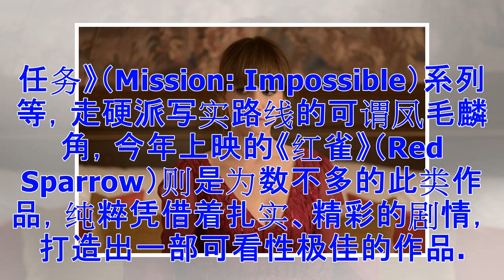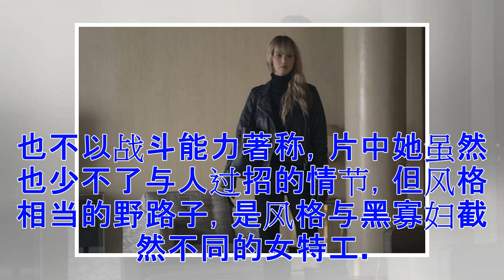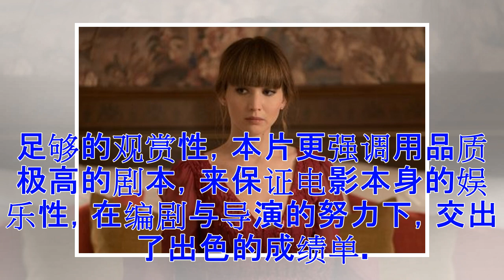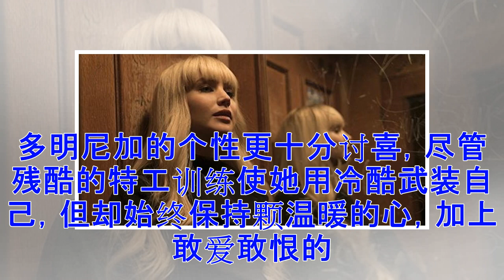硬派写实 《红雀》呈现特工行业阴暗面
【大纪元2018年02月27日讯】（大纪元记者蔡宜霖报导）近年来的谍报电影，大多伴随着许多娱乐性浓厚的元素，如《007》系列、《金牌特务》（Kingsman: The Secret Service）系列、《不可能的任务》（Mission: Impossible）系列等，走硬派写实路线的可谓凤毛麟角，今年上映的《红雀》（Red Sparrow）则是为数不多的此类作品，纯粹凭借着扎实、精彩的剧情，打造出一部可看性极佳的作品。 《红雀》电影剧照。（二十世纪福斯提供） 女主角多明尼加原先是位芭蕾舞名伶，但在一次演出中受伤后，不得不放弃舞蹈生涯。加上母亲又罹患重病，医疗支出所费不赀，此时她任职于俄国情报...